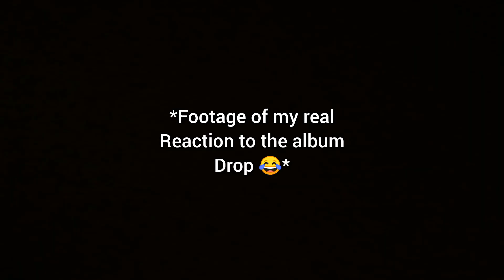Waiting On Drake's New Album Drop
People are seriously setting up alarms to wake up and catch Drake's New Album Dropping is hilarious for me honestly 🤣